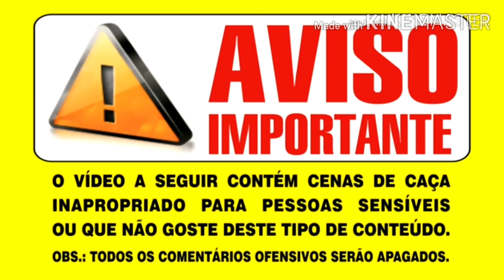Ceva top top tatu,paca,juriti e inhambu pe roxo